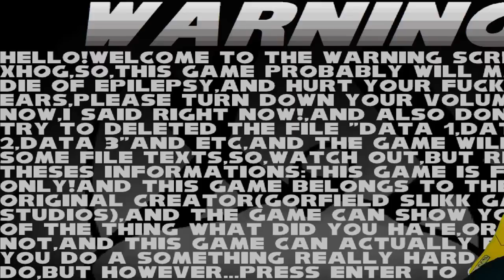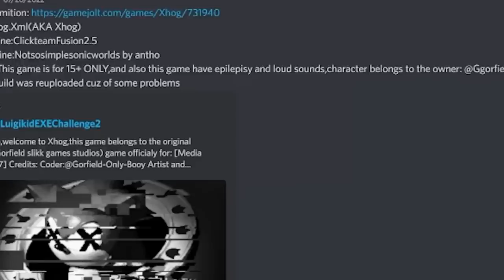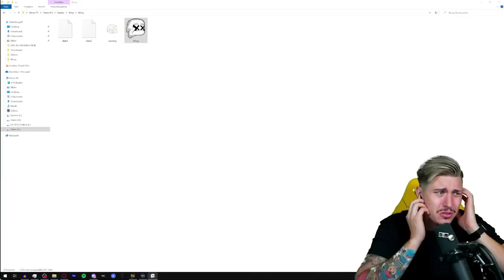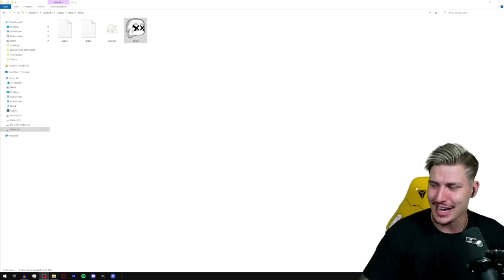SONIC.XHOG - A SONIC.EXE GAME THAT TRIES TO ACTUALLY KILL ME? (SEIZURE WARNINGS)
SEIZURE WARNINGS!!!
Today we play another SONIC.EXEish Game that got submitted to the LuigikidEXEChallenge2 by Gorfield Slikk Games Studios.
It's simply called XHog. The game starts with a huge warning screen.
It warns us of the flashing lights and loud as heck sounds! (SEIZURE WARNINGS)
A pretty weird but nice SONIC THE HEDGEHOG 3 related .EXE Game!
Also the game can shut down your PC while playing which caught me off guard lol...

Submit your selfmade .EXE Games for the LuigikidEXEChallenge until the end of November 2022 on my Discord Server for a chance to win up to $1.000,